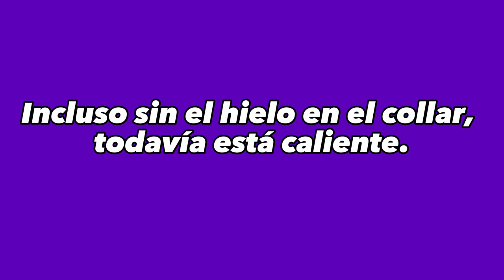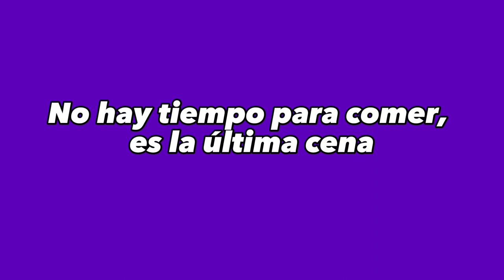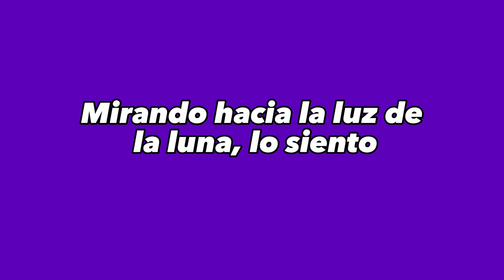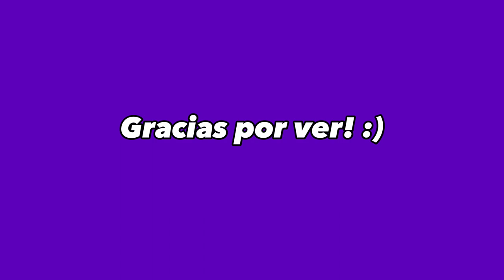幻 MABOROSHI - Maria - Letra - Traducida al español (SUB ESPAÑOL)